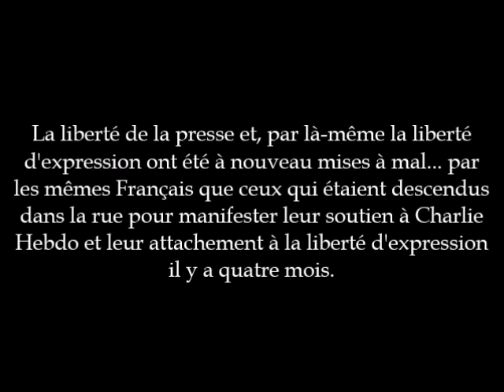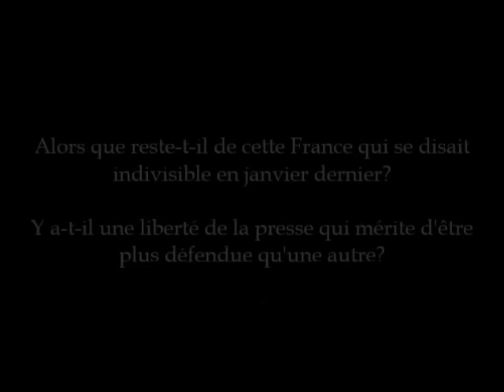Liberté de la presse : l'hypocrisie du FN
1er mai 2015: Bruno Gollnisch, député européen FN, frappe des journalistes du Petit Journal et détruit leur perche sans en avoir "aucune espèce de remords". Il n'en faut pas plus pour que des militants FN suivent le mouvement et les frappent à leur tour alors qu'ils sont en train d'être évacués...
Que reste-t-il de la France qui défendait si ardemment la liberté de la presse en janvier dernier? A l'époque, le FN avait pourtant manifesté son "attachement viscéral à la liberté de la presse"...